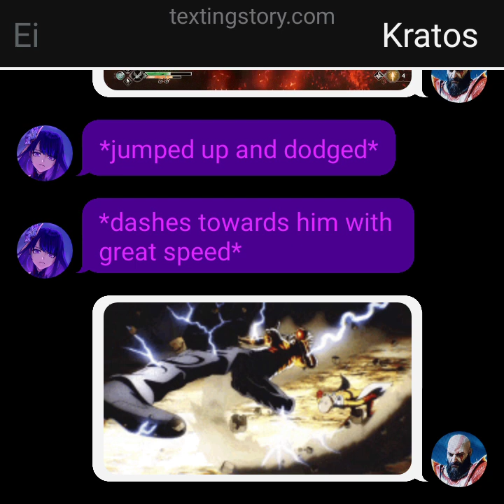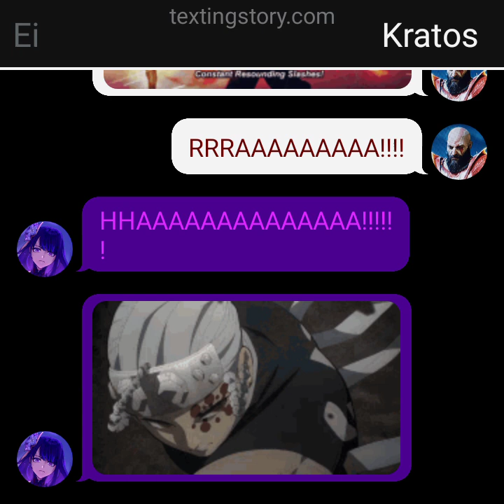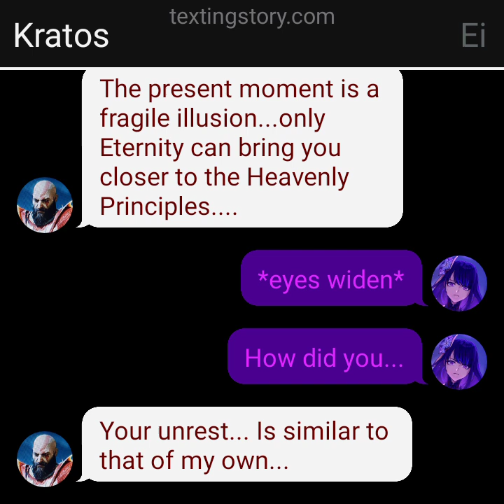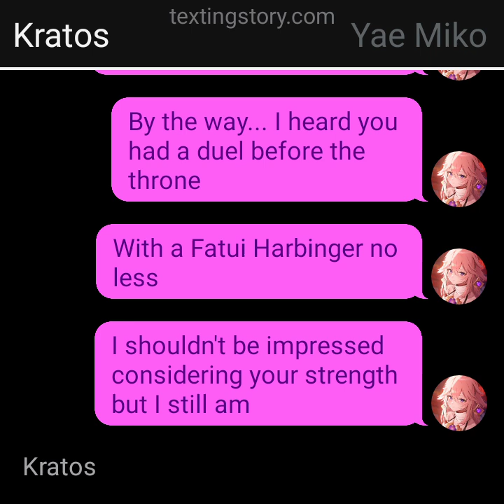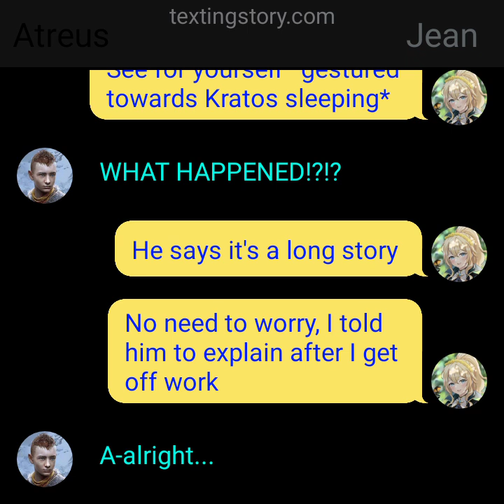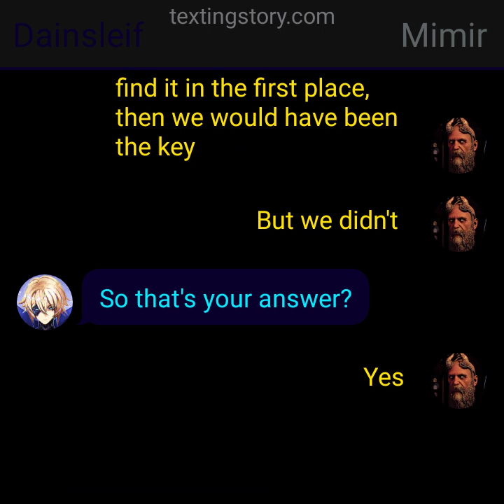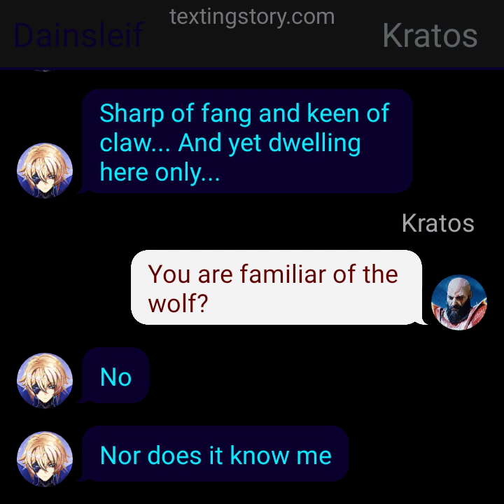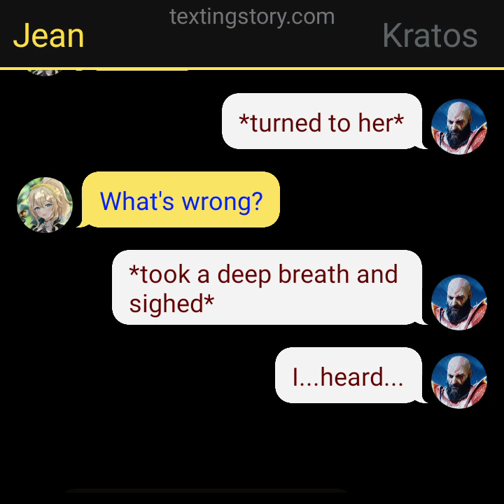Kratos in Genshin Impact Ep 11 | Final stand against Eternity